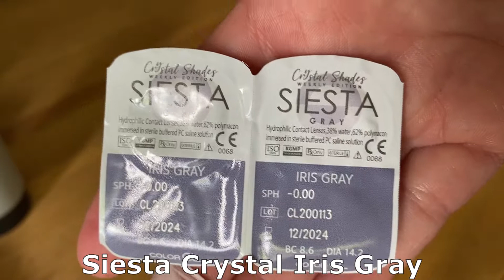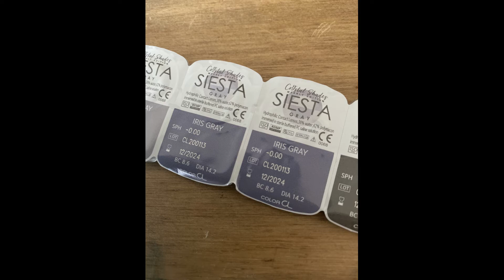Siesta Crystal Iris Gray - Contact Lenses 👁️‍🗨️🖤👁️‍🗨️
Get $5 off using my link